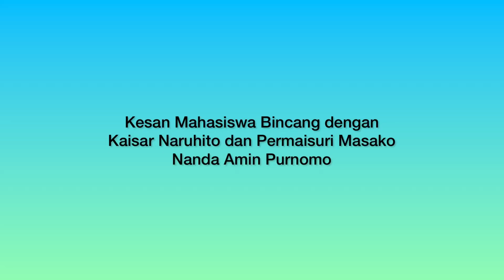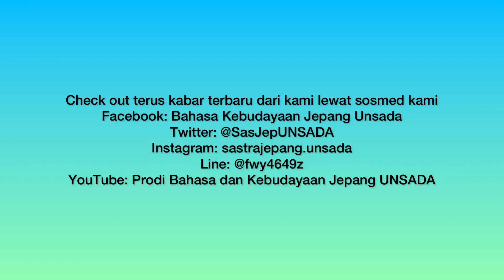Kesan Mahasiswa Bincang dengan Kaisar Naruhito & Permaisuri Masako | Nanda Amin Purnomo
Aplikasi edit: InShot | Music: Another Time | Musician: LiQWYD

Supaya ga ketinggalan berita dari sini, check out terus kabar terbaru dari kami lewat sosmed di Facebook: Bahasa Kebudayaan Jepang Unsada Twitter: @SasJepUNSADA Instagram: sastrajepang.unsada Line: @fwy4649z YouTube: Prodi Bahasa dan Kebudayaan Jepang UNSADA